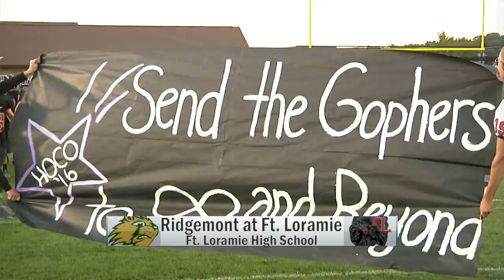Ridgemont vs Fort Loramie Football